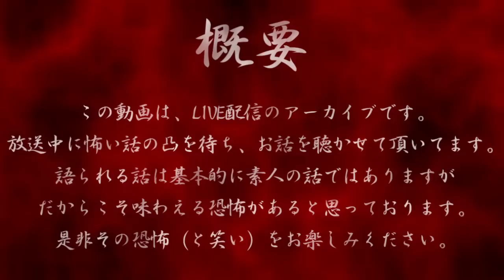「懐かしい見舞客」【だぁ～れも知らない怖い話 第234回 前編 通常回 】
1話 0:20 ヤザンさん
2話 21:03 しゃみーさん
3話 38:29 レオパさん
4話 55:43 タイムウチナーさん
5話 1:07:59 アクアオさん ★
6話 1:33:34 シンゴさん
※ ★はタイトル関連です。